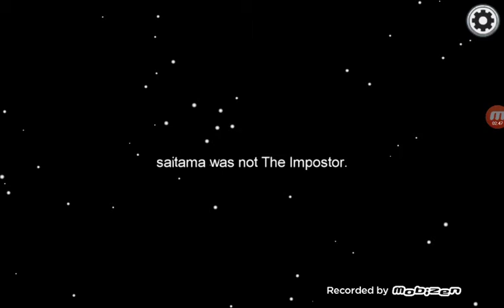Among Us Gameplay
SplaatCsupo46's new channel.